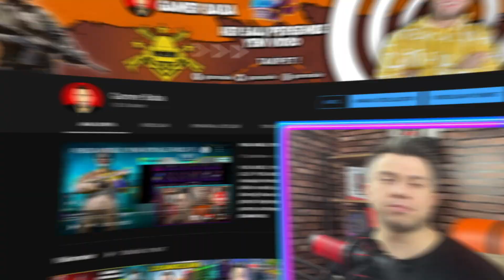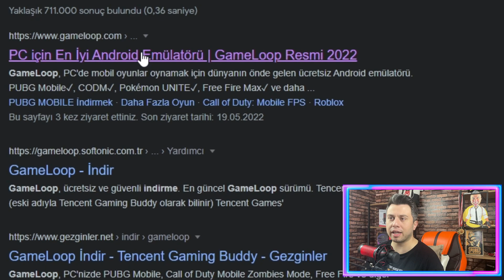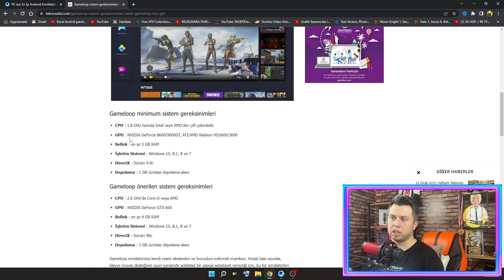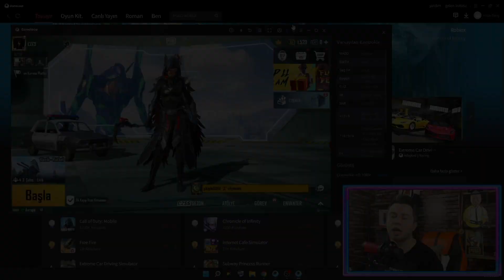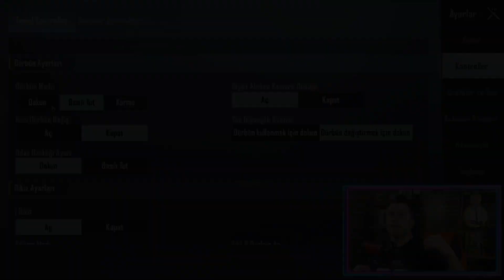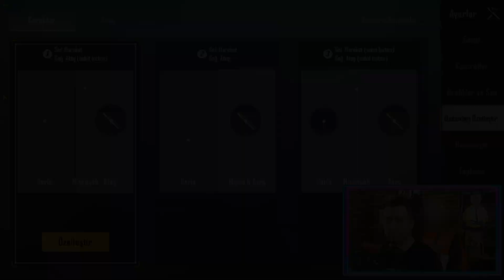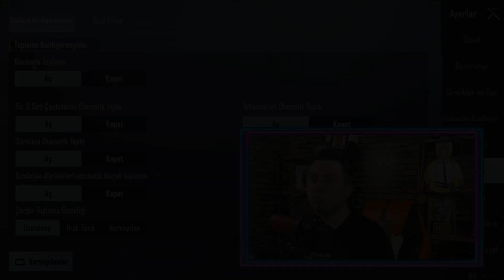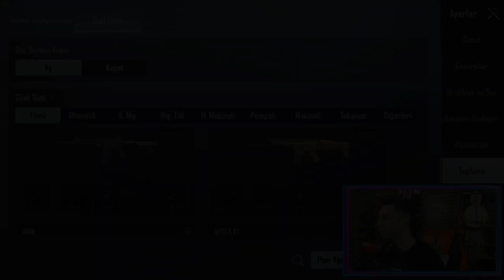GAMELOOP KASMA & DONMA SORUNU İÇİN EN İYİ EMULATOR AYARLARI | PUBG MOBİLE PC KASMA SORUNU 2022💪💪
Arkadaşlar selamlar bu videoda sizlere Pubg mobile gameloop emulator ayarlarımdan bahsettim. 2.0 güncellemesi ile birlikte en iyi ayarları gösterdim Umarım video faydalı olur. Çok soru gelmişti hangi ayarları kullandığıma dair hepsi videonun içerinde mevcut sorunuz olursa yorumlarda bekliyorum.,
Abinize destek olmak istiyorsunuz like atmayı unutmayın.

Kullandığım sistem detayı;
İŞLEMCİ: INTEL Core i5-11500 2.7GHz 12MB Önbellek 6 Çekirdek 1200 14nm İşlemci
ANAKART: ASUS TUF GAMING B560-PLUS WIFI 5000MHz(OC) DDR4 Soket 1200 M.2 HDMI DP WIFI ATX Anakart × 1
EKRAN KARTI: GIGABYTE GeForce RTX 2070 SUPER WINDFORCE OC 3X 8GB GDDR6 256 Bit Ekran Kartı × 1
RAM: HYPERX 16GB (2x8GB) Fury RGB 3200MHz CL16 DDR4 Dual Kit Ram × 1